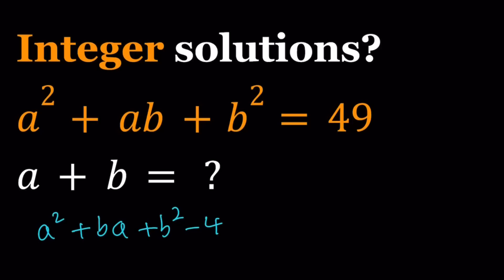An Equation With Integer Solutions | a²+ab+b²=49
🤩 Hello everyone, I'm very excited to bring you a new channel (SyberMath Shorts)

If you need to post a picture of your solution or idea:
via @YouTube @Apple @Desmos @NotabilityApp @googledocs @canva